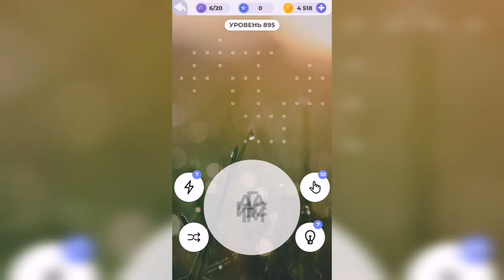Линия слова / Бескрайняя пустыня / Уровень 895